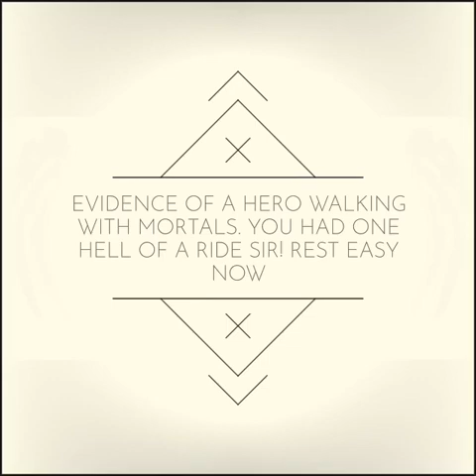Richard Overton Hero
112 Years and a Hell of a Ride